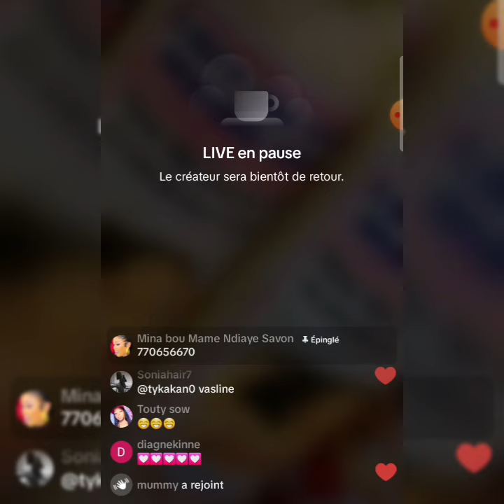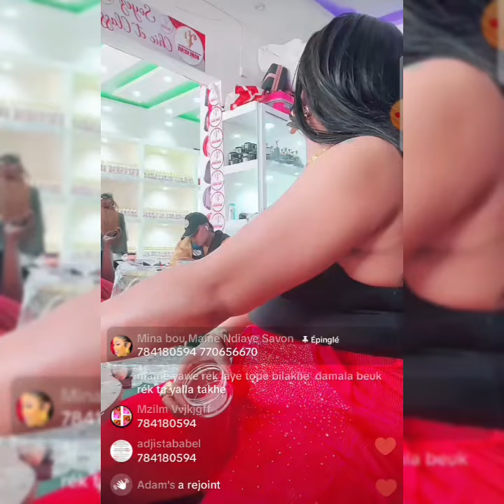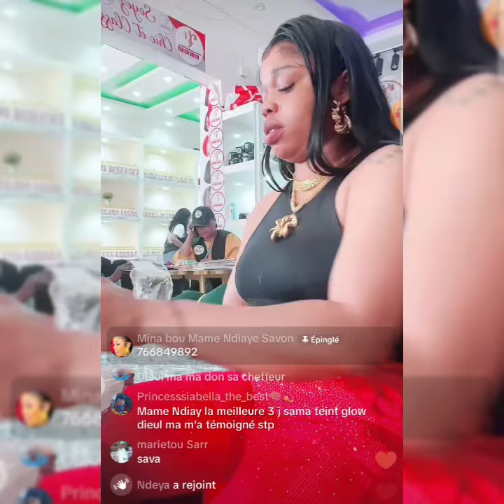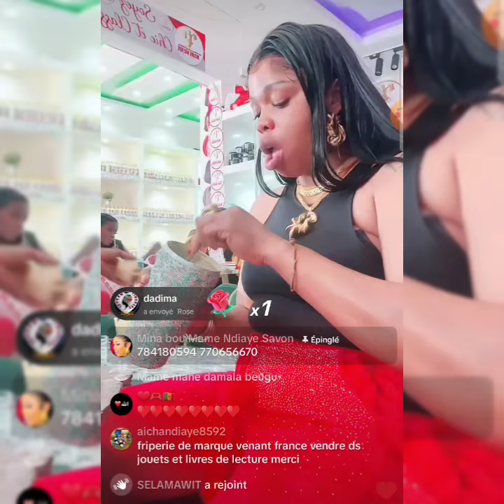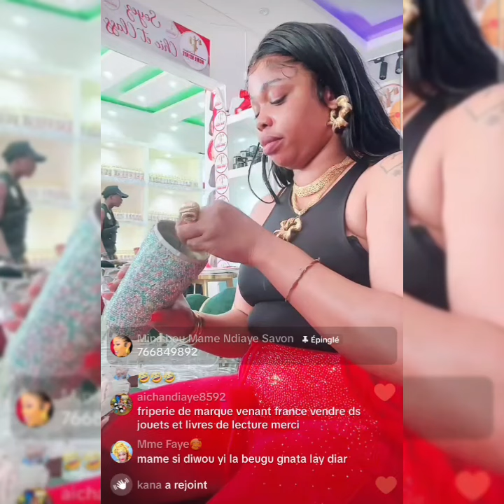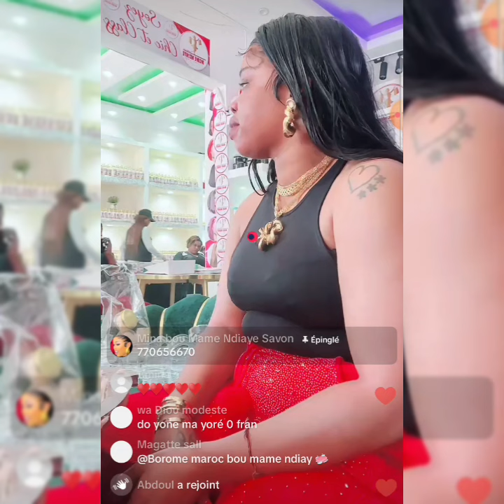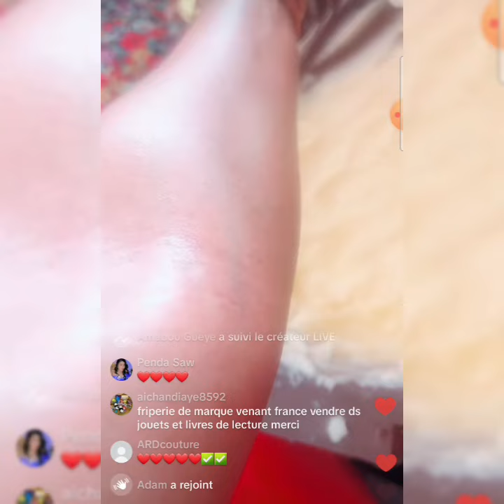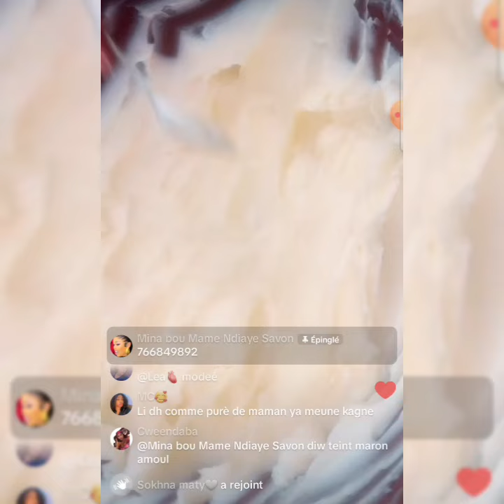En live mame ndiaye savon attaque diodio skin